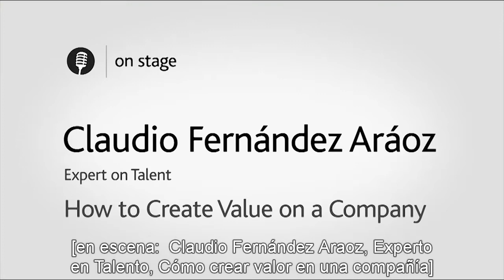Claudio Fernández Aráoz - Cómo crear valor en una compañía